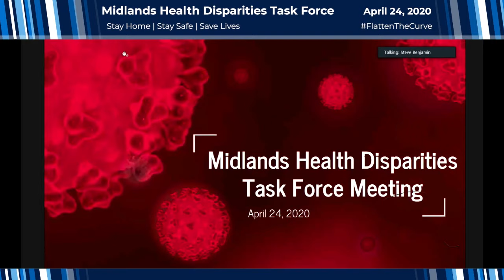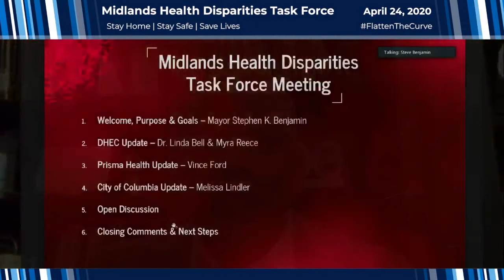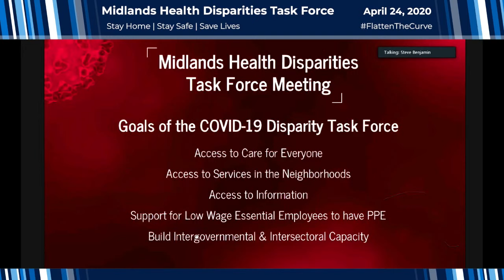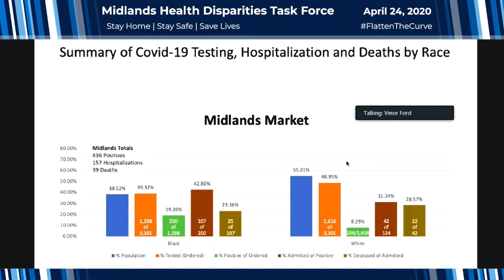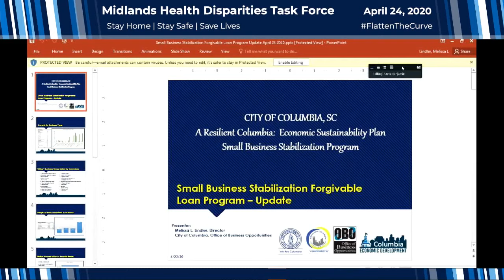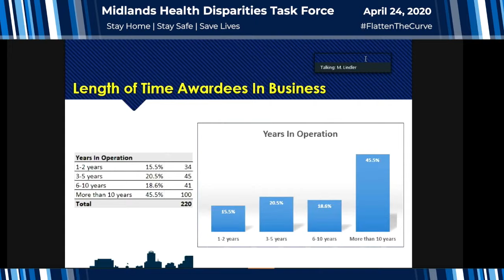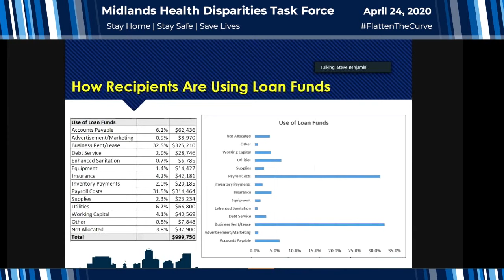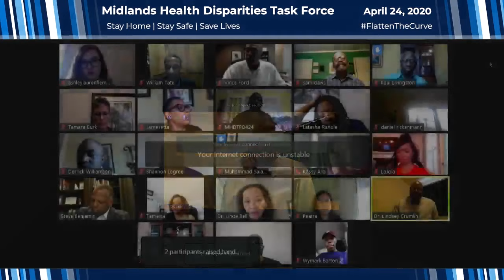Midlands Health Disparities Task Force Meeting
4/24/2020 | 11:00 a.m. | Virtual Meeting

Agenda
1. Welcome, Purpose, & Goals - Mayor Stephen K. Benjamin
2. DHEC Update – Dr. Linda Bell & Myra Reece
3. Prisma Health Update – Vince Ford
4. City of Columbia Update – Melissa Lindler
5. Open Discussion
6. Closing Comments & Next Step

Goals of the COVID19 Disparity Task Force include...
- Access to Care for Everyone
- Access to Services in the neighborhoods
- Access to Information
- Support for low wage essential employees to have PPE
- Build intergovernmental & Intersectoral capacity